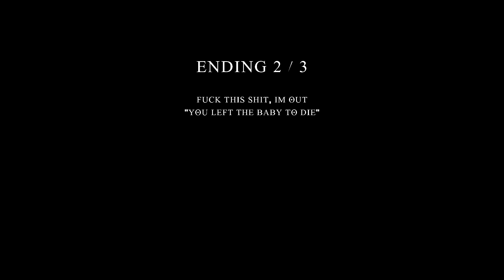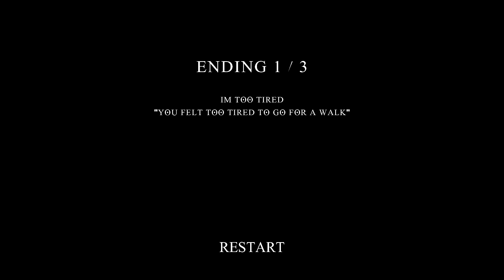NIGHT WALK Horror Game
A short game about taking a walk in the park at night. Features 3 different endings.

Author softbushware
3D, Atmospheric, Creepy, First-Person, Horror, PSX (PlayStation), Retro, Short, Singleplayer